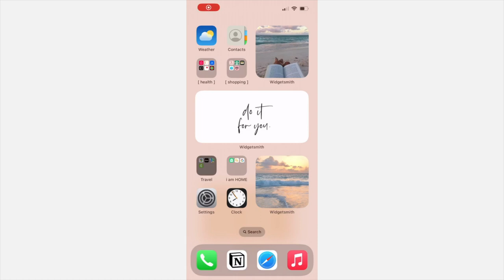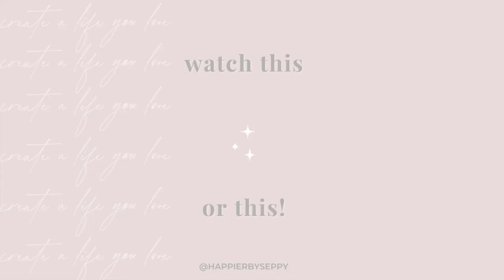Paris Travel Guide : Best things to do eat, drink and do !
Plan your trip to Paris with the best coffee, pastries and desserts, pain au chocolat, macarons, restaurants and sights to see in Paris.

We spent 12 days in Paris and basically ate and walked our way through the city of Love and I wanted to share the top recommendations of the things to eat and the places to see while you are in Paris.

I hope that this guide to Paris gives you ideas of things you can eat and do while you are there. Make sure to watch the tips section because I share some advice on how you can plan your trip to make the most of it. There is so much to see in Paris and I wanted to share my top recommendations based on the trips that I have done so far.

[ TIME STAMPS ]
00:00 - Intro
00:55 - Coffee
05:15 - Patries and desserts
09:05 - Pain au chocolat
13:30 - Macarons
18:30 - Food / restaurants
27:35 - Unique shops
34:51 - Sights to see
37:16 - Planning tips
38:25 - Itineraries
41:14 - Outro

[ OTHER INFORMATION ]